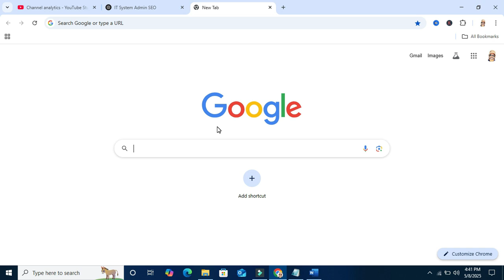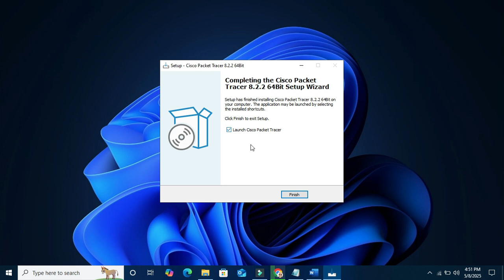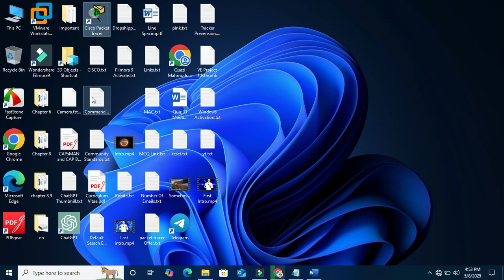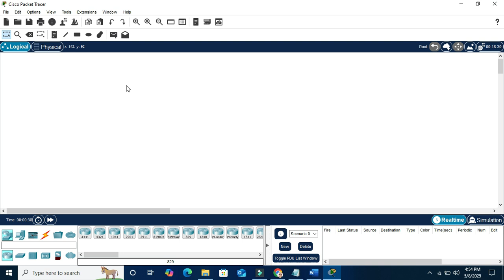How to Download and Use CISCO Packet Tracer Without NetAcad Account (Step-by-Step Guide)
Learn how to download and use CISCO Packet Tracer without a NetAcad account in this clear and complete visual guide. Whether you're a networking student, a CCNA aspirant, or just someone looking to practice Cisco networking labs, this video shows you how to get started with Packet Tracer fast — without signing up for Cisco Networking Academy.

Installing it on Windows

First-time setup and interface overview
Creating and saving your first simple lab

No login, no email verification, and no hassle! Perfect for beginners and professionals looking to build networking skills in a lightweight environment.

Note: Always respect copyright rules. Use this method for personal and educational purposes only. This tutorial is Helpful for users from  USA (United States), UK (United Kingdom), Europe, Australia, Canada and all over the world.